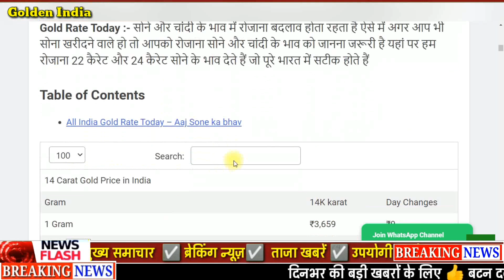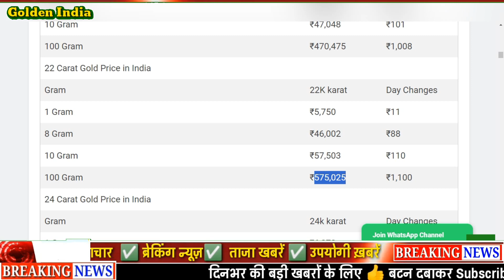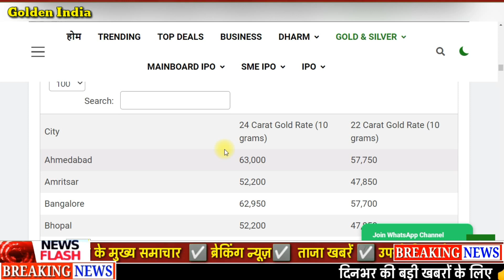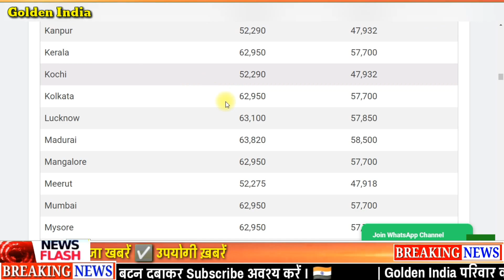SME IPO Grey Market Premium Today New SME IPO | All SME IPO GMP Live update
📈 Welcome to Golden India, your go-to channel for the latest insights into the stock market! 🚀 In today's video, we dive deep into the Sheetal Universal SME IPO to bring you a comprehensive review and analysis.

Sheetal Universal, a potential game-changer in the SME IPO landscape, is making waves in the market. Join us as we break down the company's financials, growth prospects, and key factors that investors need to consider.

🔍 Key Points Covered:
✅ Financial Performance: We analyze Sheetal Universal's financial statements to provide you with a clear understanding of its current standing.
✅ Growth Prospects: Explore the company's growth trajectory and potential opportunities in the market.
✅ Risk Factors: Every investment comes with risks. Discover the potential challenges and risks associated with Sheetal Universal.

📊 Don't miss out on the latest trends, IPO reviews, and expert insights that can shape your investment strategy.

Whether you're a seasoned investor or just starting, Golden India is your partner in navigating the dynamic world of stocks.

Invest wisely, stay informed, and let's navigate the stock market together! 💡